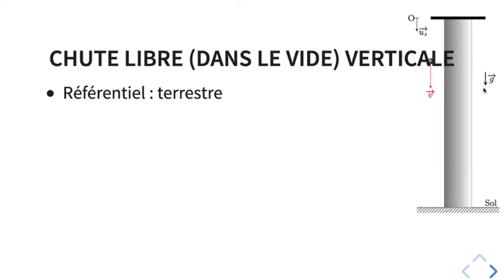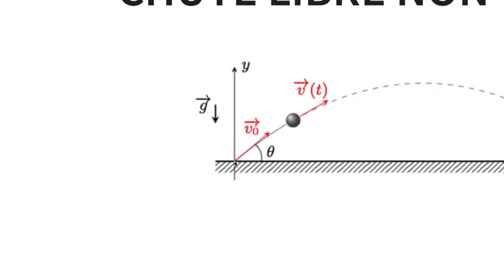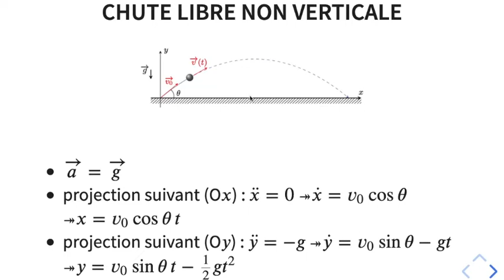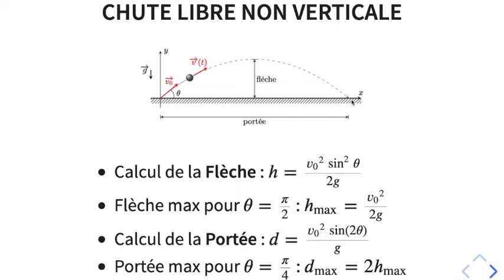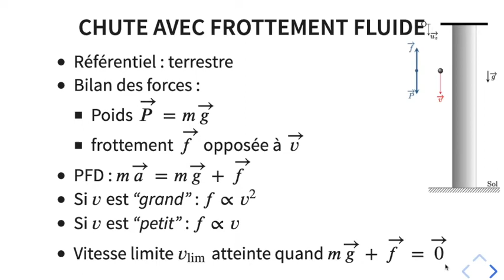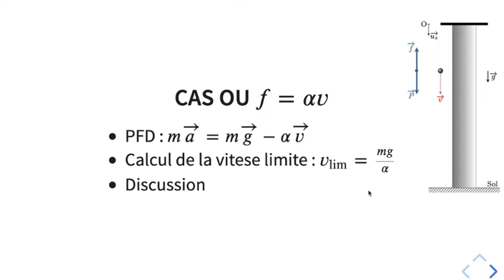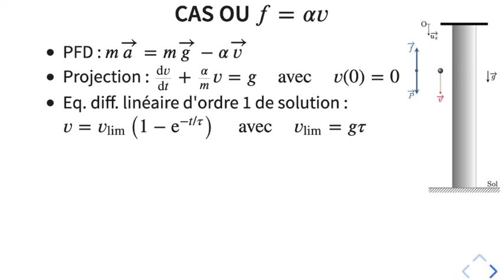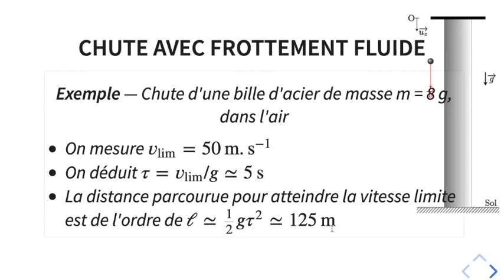PFD - Chute libre et chute avec frottement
Illustration des lois de Newton sur la chute libre d'un corps dans un champ de pesanteur. Nous étudions également l'influence des frottements fluides sur la chute.